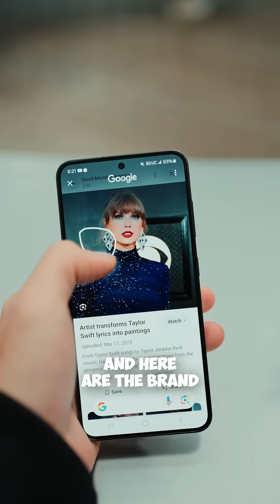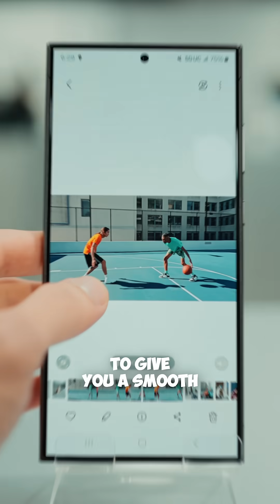Every new GALAXY AI feature with S24 Series!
Here’s every single new feature coming with the brand new S24 Series and Galaxy AI! 😍✨

We got invited to the launch of the brand new S24 series devices and the very new and unique Galaxy AI features.

Here’s a quick breakdown of all the features -

1. Gallery Generative AI
2. Translation
3. Notes
4. Circle to Seach